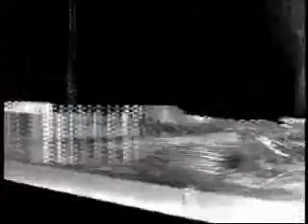The Bravery - Honest Mistake